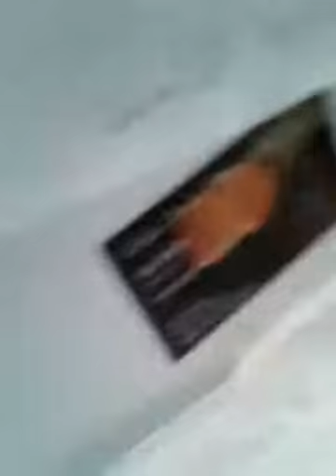March 2017 instructions pm part 1